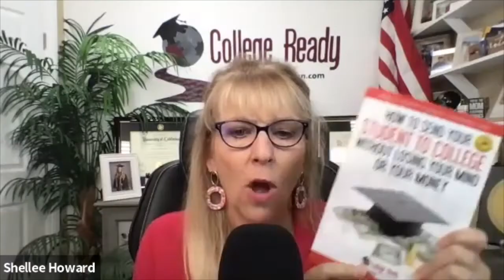September 20, 2022 Office Hours: FAFSA, 529s, College Admissions, and More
Great office hours with lots of questions! Peg invited Shellee Howard (CEO of College Ready) as our guest so parents could ask more in-depth admissions questions.
We hit on:
- How 529s and UTMAs are looked at in the EFC (expected family contribution) calculation
- How your primary home and any other real estate can affect your financial aid/student loans eligibility, such as merit aid
- How to submit the FAFSA if you are divorced or separated
- The ways to apply for admission and how that can affect your chances for admission and financial aid
- And much more from our LIVE Q&A about financial aid 101

As a bonus, Shellee shared some of her philosophies around building a college list!